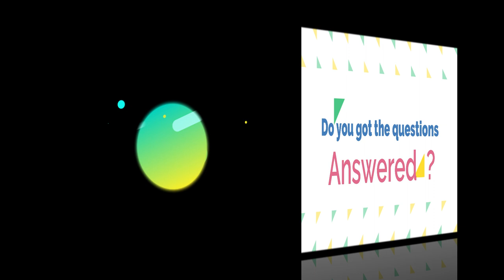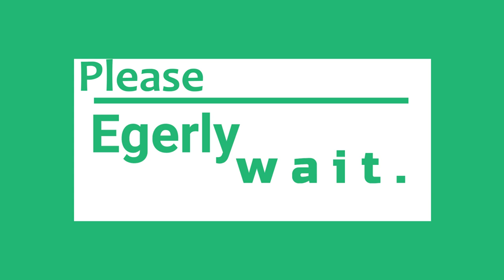Sandhehalu sathyavedha samadanalu